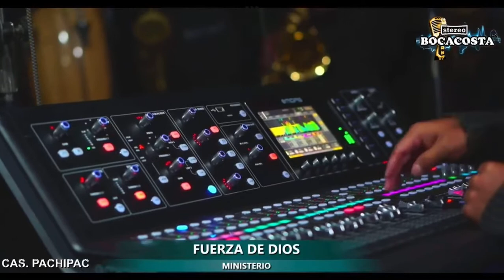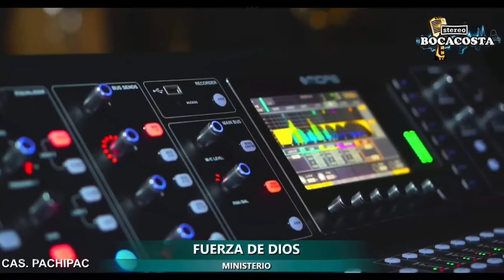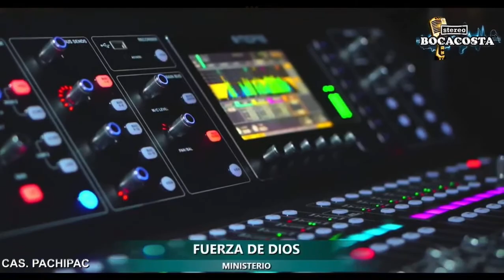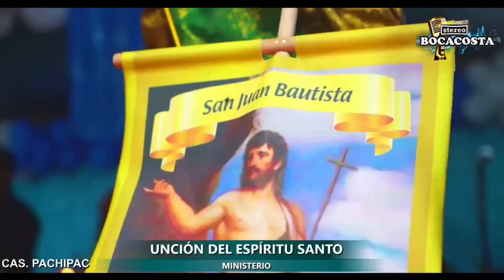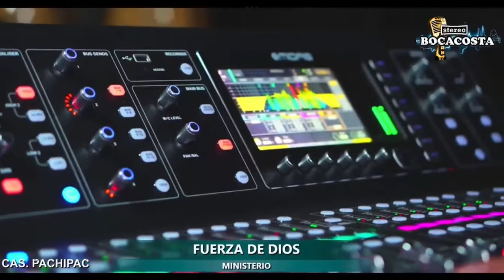Concierto de Alabanzas, FUERZA DE DIOS & UNCIÓN DEL ESPÍRITU SANTO